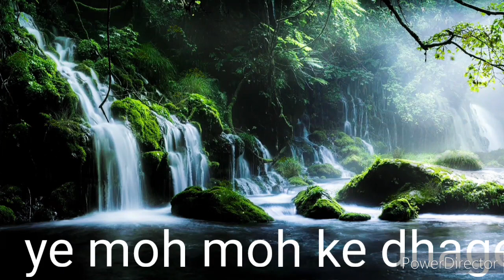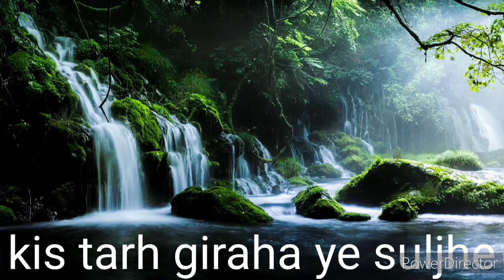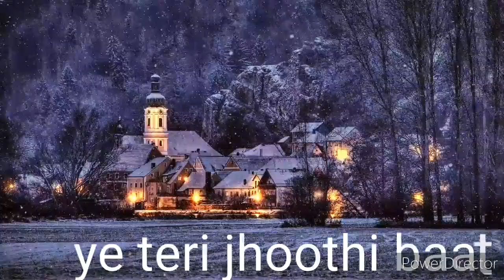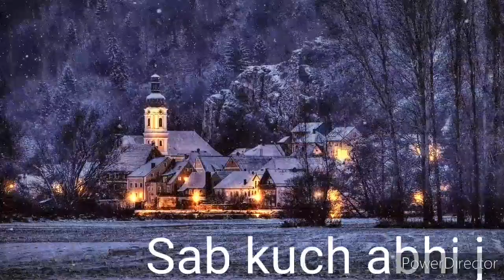Moh Moh ke dhage female lyrics Monali Thakur from movie dum lga ke haisa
this song is very close to everyone's heart 💓 @kpoppedia73